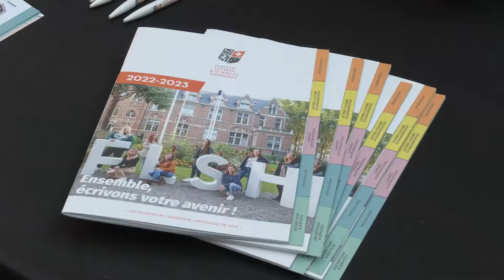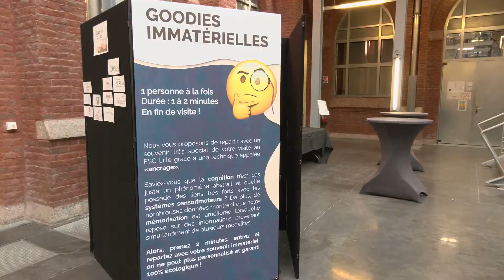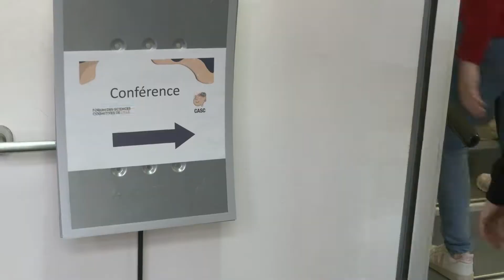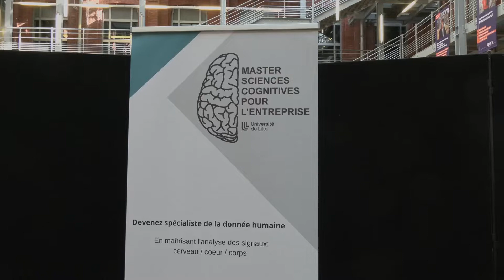Forum des sciences cognitives de Lille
Le Forum des Sciences Cognitives de Lille (FSC-Lille) est un événement dont le but est de mettre en valeur et de favoriser les échanges entre les actrices et acteurs des sciences cognitives des Hauts de France. Organisé par deux associations, l’une locale, CASC et par la fédération nationale des sciences de la cognition (FRESCO), le FSC-Lille propose au grand public, aux étudiants comme aux spécialistes du domaine, un panorama des formations, des outils de la recherche, et des nombreuses questions passionnantes autour du fonctionnement de notre cerveau.

Avant une 2e édition hébergée par l’Université de Lille en 2023 consacrée à la réalité virtuelle, cette toute première édition est accueillie par l’Université Catholique de Lille, au sein des locaux de JUNIA HEI. Intitulé « Méfions-nous des apparences, quelle réalité percevons-nous ? », le FSC-Lille #1 s’intéresse aux différences qui peuvent exister entre la réalité et ce que nous en percevons. Des illusions visuelles à l’influence de la musique sur le goût, vous découvrirez comment notre cerveau a souvent tendance à nous faire vivre une réalité qui n’est pas tout à fait, voire pas du tout, … la réalité !

Autour de cette thématique, le FSC-Lille propose de retrouver en un lieu unique la richesse des travaux des laboratoires des Hauts de France, la variété des formations universitaires et l’effervescence de la R&D dans l’intégration des sciences cognitives et de la démarche expérimentale aux enjeux de la société de 2022. Cette approche résolument multi-disciplinaire est idéalement complétée par des réflexions artistiques (Le Fresnoy) et philosophiques sur la perception souvent biaisée que nous avons de notre environnement et sur les conséquences de nos actions ou de nos inactions !

Le FSC-Lille est aussi une occasion pour les professionnel.le.s et scientifiques de se retrouver pour échanger simplement, en buvant un café ou en dégustant un des plats frais et locaux concoctés par les cuisiniers à vélo qui participeront à l’événement.